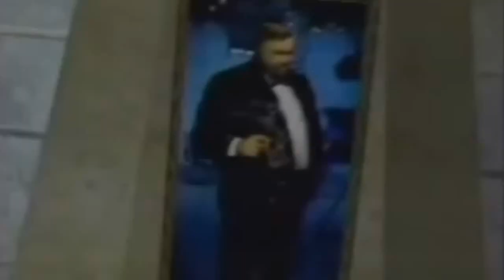SAIU BULLY PARA CELULAR ANDROID E iOS!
● Dropa seu LIKE + FAV + COMPARTILHE com geral!

No vídeo de hoje você confere o lançamento do Bully para Android e iOS, na versão Anniversary Edition, em comemoração aos 10 anos do jogo!